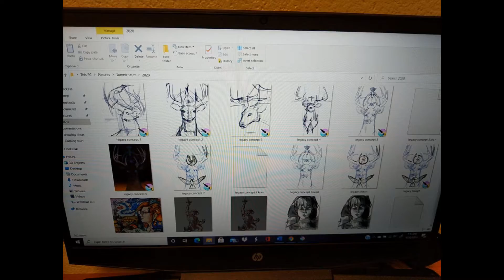Oil painting process video: Legacy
Just a few snippets of my art progress.
The symbol on my grandfather’s headstone is a deer, and my grandmother’s is a hummingbird. My personal symbols are the rooster and snake. I wish I could eloquently express all that I’ve included here, from the gold leaf to the less defined rooster and snake, but I’m not as good with words as I am with the visual, so take what you will from here, and take a moment to remember and be grateful for someone that left a special mark on your legacy.